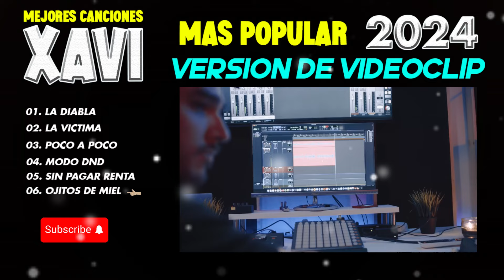Xavi Mix Grandes Exitos | Xavi Mas Mejores Canciones Popular 2024 | VERSION DEL VIDEOCLIP